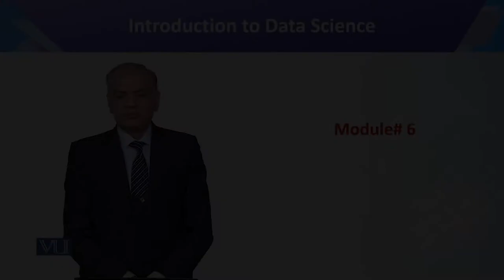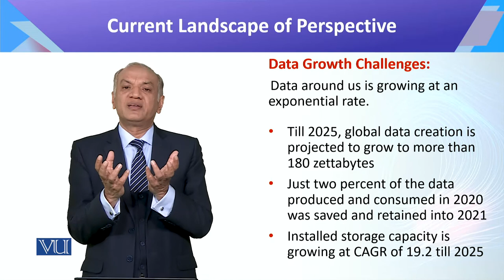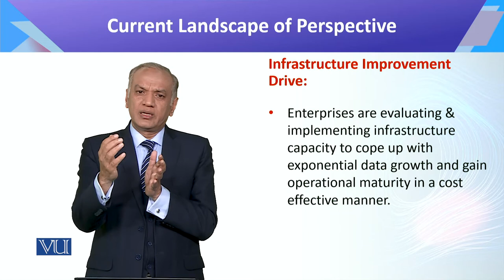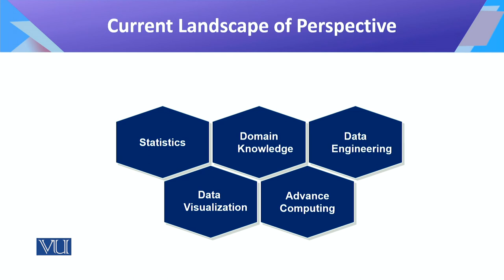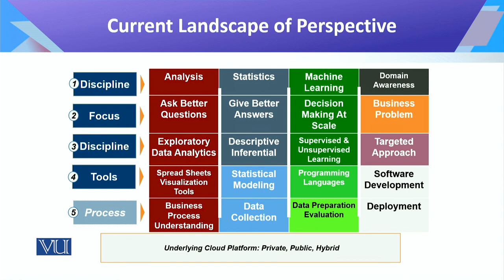CS442_Topic006 | Introduction to Data Science